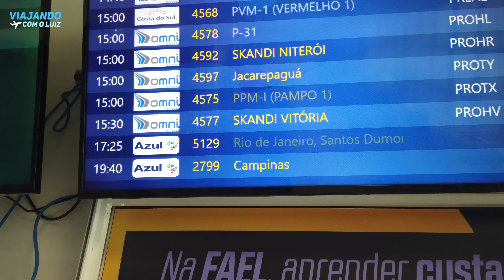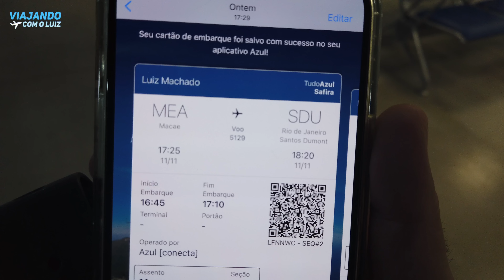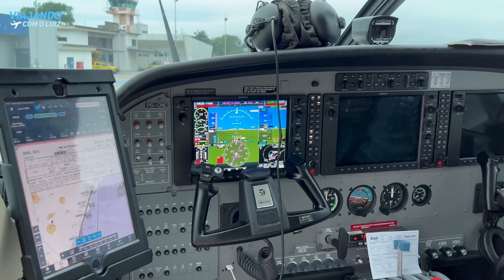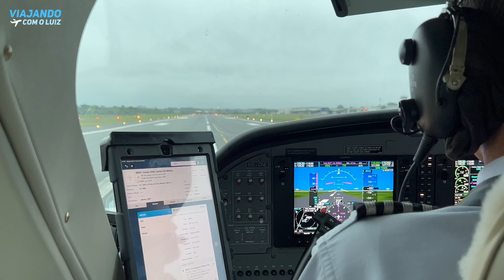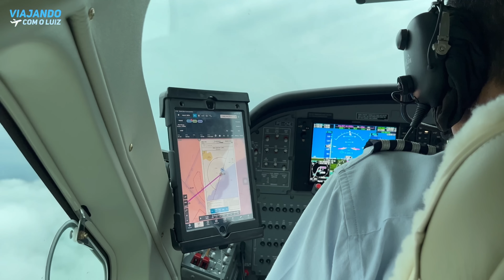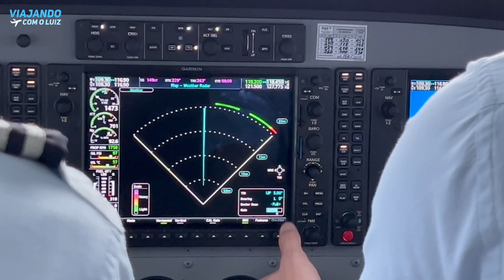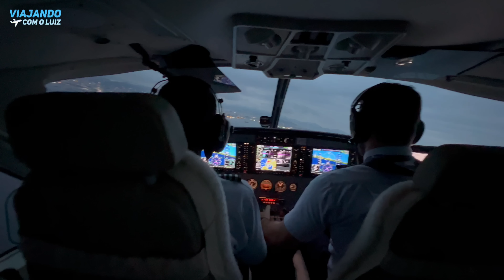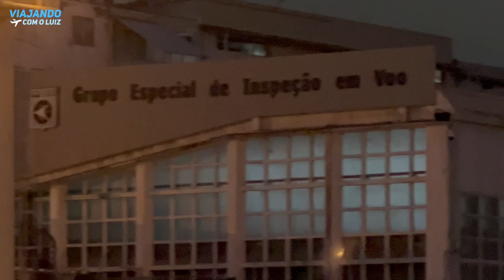AEROPORTO DE MACAÉ-RJ - OPERAÇÃO INTENSA DE HELICÓPTEROS - VOANDO PARA O RIO DE JANEIRO - SDU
Mais um aeroporto inedito no canal, desta vez fomos conhecer a cidade de macae onde existe uma operação intensa de helicópteros levando trabalhadores para as plataformas de petroleo na bacia de Campos no riodejaneiro . De la voamos no Cessna Caravan da Azul Conecta para o Aeroporto Santos Dumont no Rio de Janeiro.